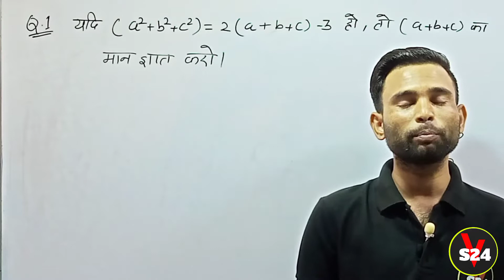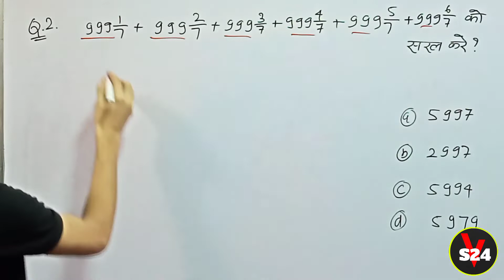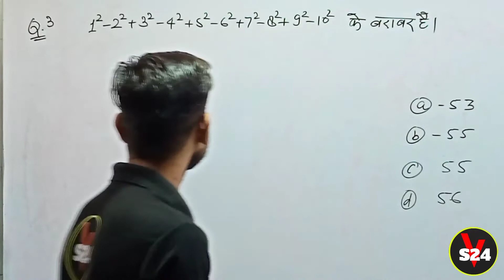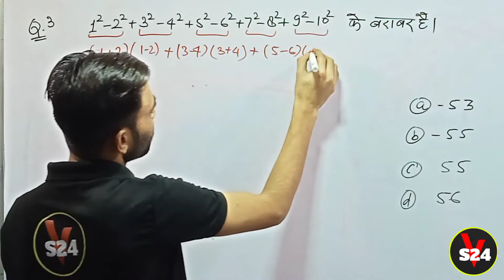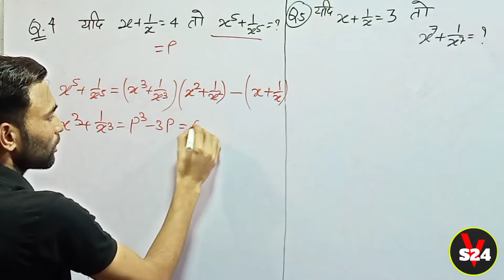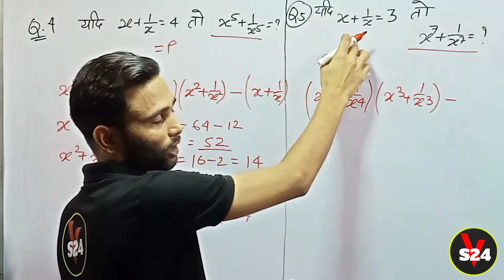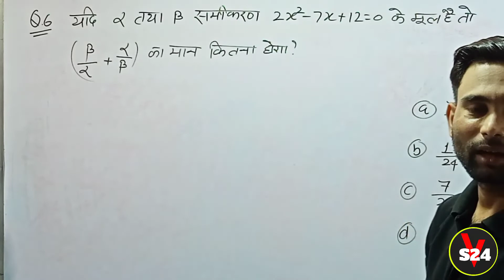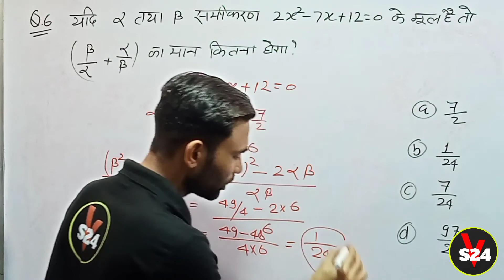simplification trick in hindi | concepts and numerical